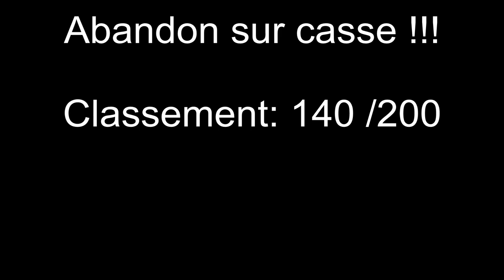2014 05 11 Giant Enduro des Dentelles SP1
Spéciale 1 du Giant enduro des dentelles à gigondas.

Classement 140/200
Chrono 12"33'